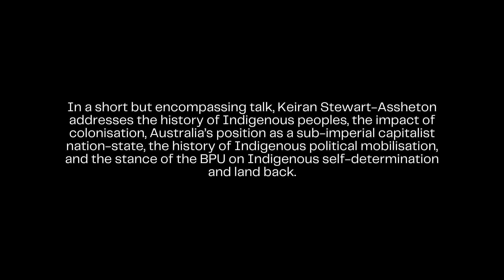Guest Lecture: Black Peoples Union President, Keiran Stewart-Assheton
Black Peoples Union National President Keiran Stewart-Assheton speaks to The Racial State.

In a short but encompassing talk, he addresses the history of Indigenous peoples, the impact of colonisation, Australia’s position as a sub-imperial capitalist nation-state, the history of Indigenous political mobilisation, and the stance of the BPU on Indigenous self-determination and land back.